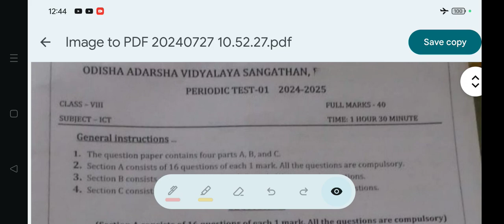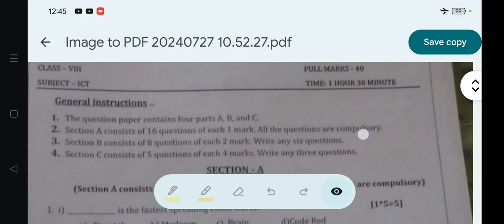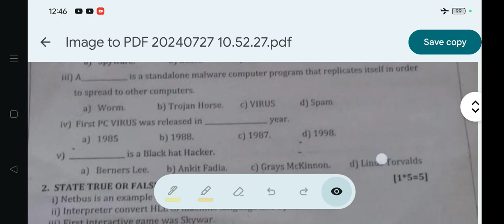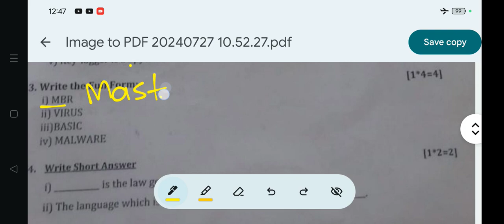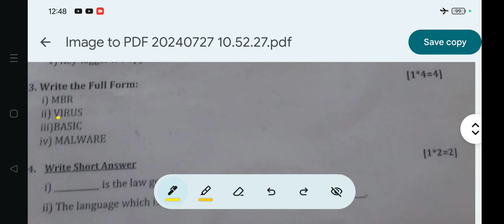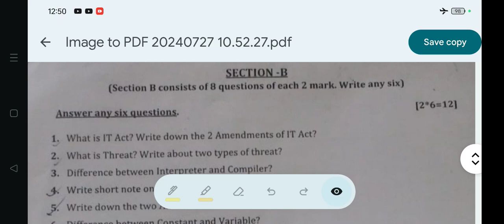PT-1/PWT-1:July 2024/Sub-ICT Computer (Sec-A)/Real Question Paper with Answer/OAV Class.8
PT-1/PWT-1:July 2024/Sub-ICT Computer (Sec-A)/Real Question Paper with Answer/OAV Class.8 (Periodic Test-1)/ Periodic Written Test-1/ Odisha Adarsha Vidyalay